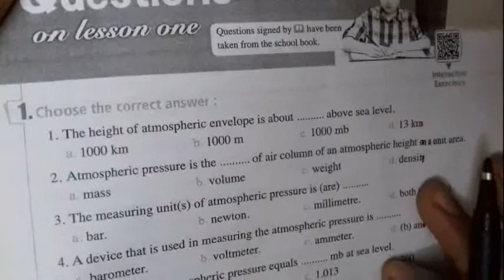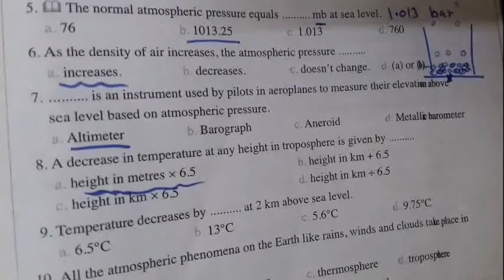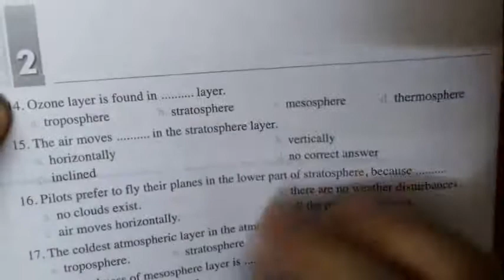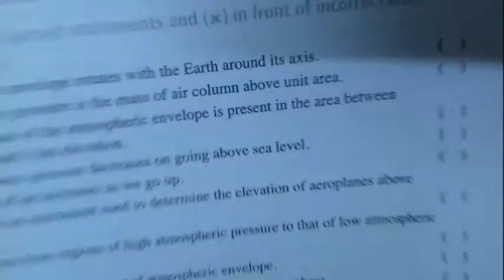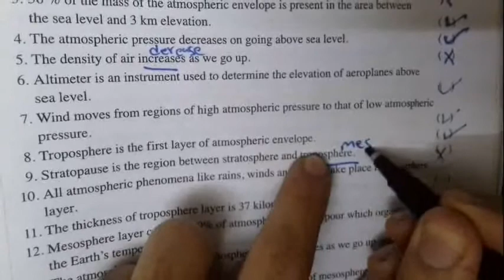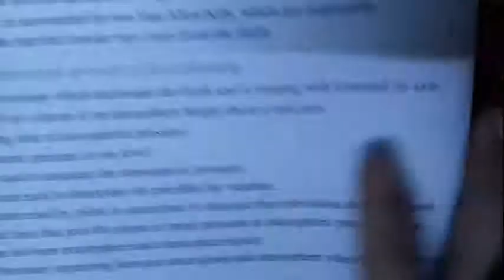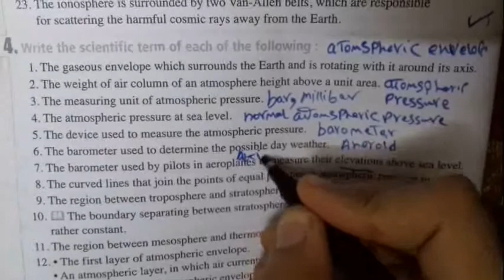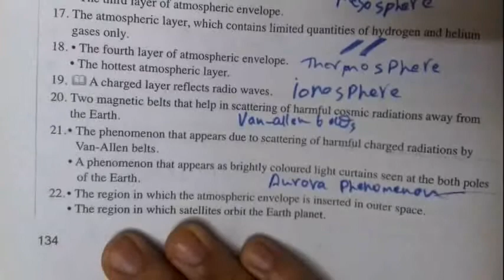science prep 2 lesson 1 unit2(atmospheric envelope) كتاب المعاصر ساينس تانيه اعدادي